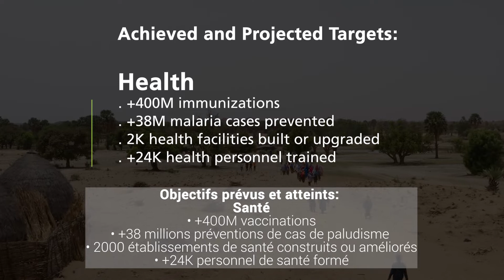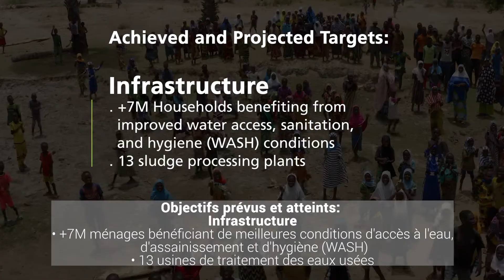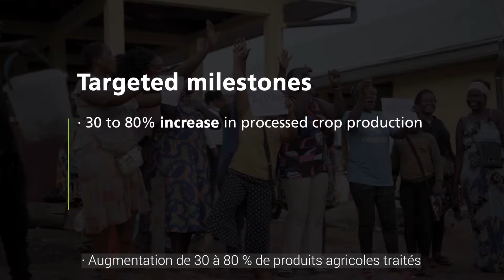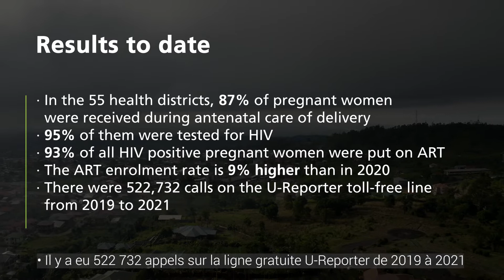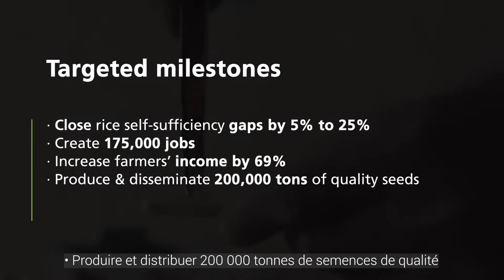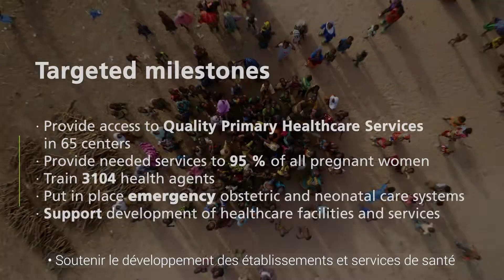The Lives & Livelihoods Fund Project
On September 29th 2016, the Islamic Development Bank (IsDB) and development cooperation partners launched a US$2.5 billion Lives and Livelihoods Fund (LLF) with a joint vision to raise the poorest out of poverty in IsDB member countries. The LLF is the largest development initiative of its kind in the Middle East and serves 33 IsDB member countries.

The LLF donor partners working with the IsDB on this innovative initiative are:

 Abu Dhabi Fund for Development (ADFD)

Bill and Melinda Gates Foundation (BMGF)

UK Foreign, Commonwealth & Development Office (FCDO)

Islamic Solidarity Fund for Development (ISFD)

King Salman Humanitarian Aid and Relief Centre (KSRelief)

Qatar Fund for Development (QFFD)